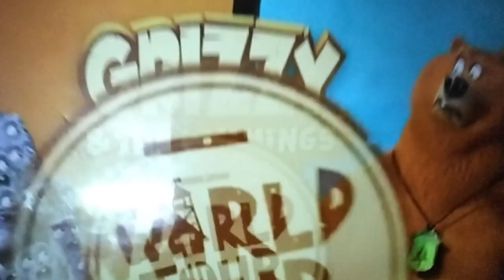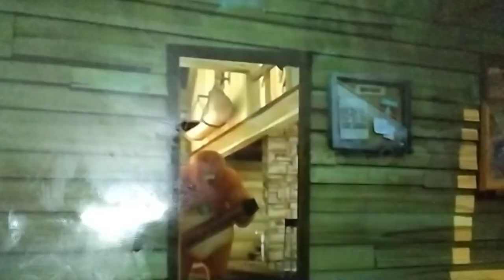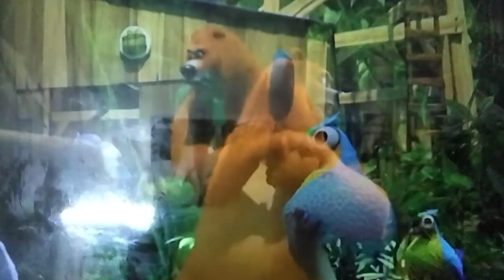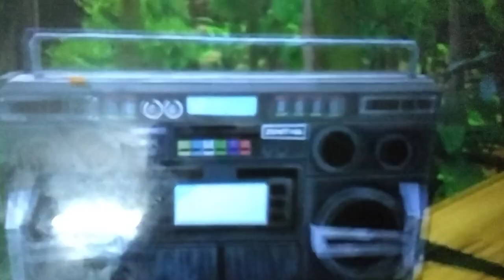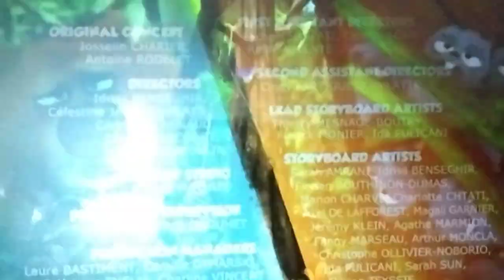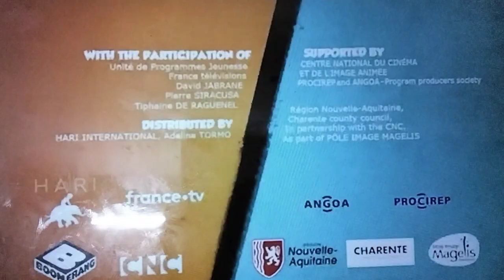grizzy and the lemmings battle of musicals episode 60